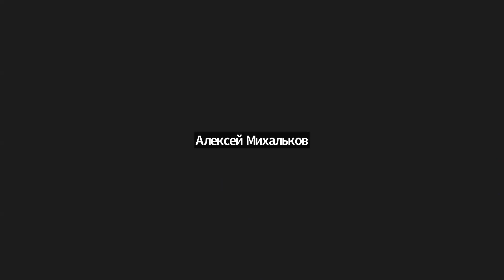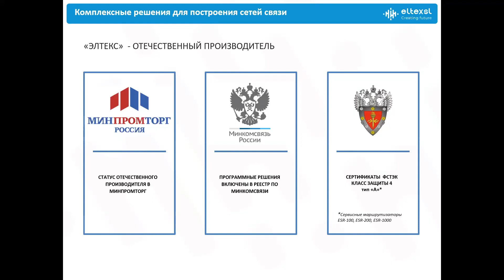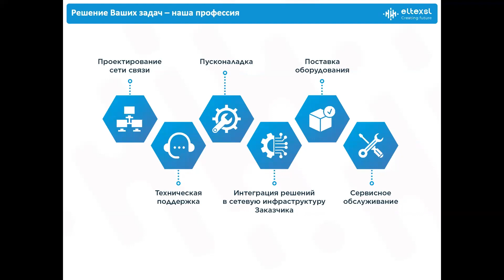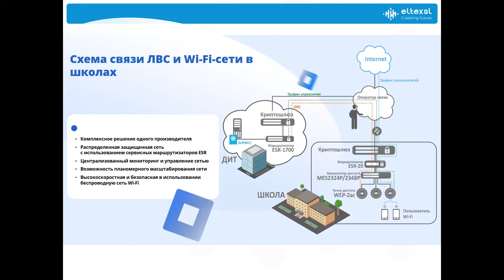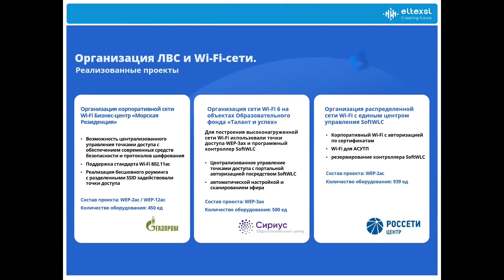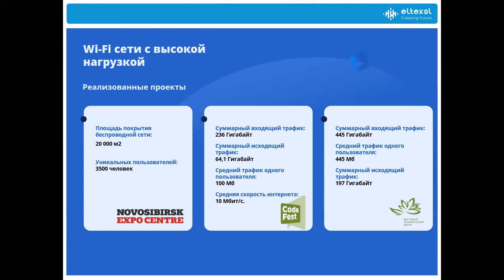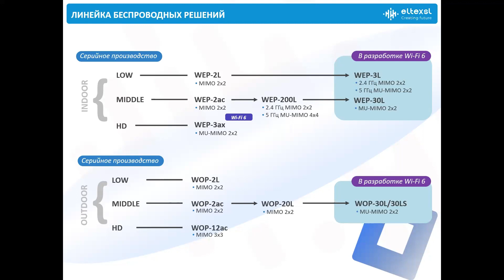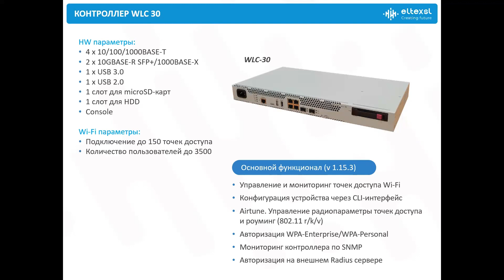Построение бесшовных Wi-Fi сетей на оборудовании Eltex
«Элтекс Солюшенс» – официальный дилер ведущего российского производителя оборудования связи «ЭЛТЕКС». Оказывают техническое сопровождение проектов по всей России: от разработки проекта до поставки и запуска оборудования в эксплуатацию.

На вебинаре Алексей Михальков, руководитель проектов Eltex Solutions рассказал про отечественное оборудование Элтекс и более подробно остановился на решениях Wi-Fi.

Программа вебинара:
- Оборудование беспроводного доступа
- Организация ЛВС и Wi-Fi-сети
- Wi-Fi сети с высокой нагрузкой
- Линейка беспроводных решений